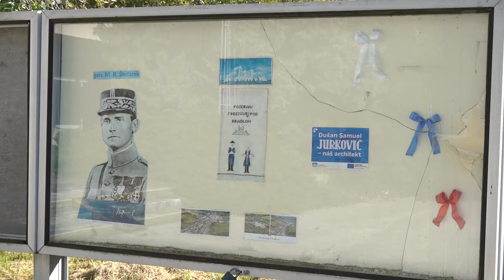Na údržbe Mohyly sa okrem mesta Brezová chce podieľať aj Trenčiansky samosprávny kraj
V januárových magazínoch Správ spod Bradla Vám postupne prinášame témy týkajúce sa mesta Brezová pod Bradlom a jeho okolia vo vzťahu k spolupráci s Trenčianskym samosprávnym krajom. V tejto reportáži sa venujeme výške cestovného v prímestskej autobusovej doprave, dotáciám na údržbu Mohyly a možnosti využitia budovy bývalej strednej odbornej školy v Brezovej. Obyvatelia Brezovej dochádzajúci za prácou autobusmi Trenčianskej autobusovej dopravy sa pýtajú, prečo je cestovné drahšie, ako u dopravcu z Trnavského kraja. Od marca tohto roka by mala platiť novela Zákona o zásluhách Milana Rastislava Štefánika, ktorá by mala priniesť viac peňazí na údržbu Mohyly či celého areálu na Bradle. K mestu Brezová pod Bradlom a obciam Košariská a Priepasné sa chce vďaka novele tohto zákona pridať aj Trenčianska župa. Ešte v minulom roku sa mesto dohodlo s trenčianskou župou na zámene pozemkov pod cestami za budovy bývalej SOŠ. Zápis do katastra však skomplikovali určité problémy. Zdroj: TV Sen,
Redaktor: Andrej Hacaj , Kamera: Andrej Hacaj